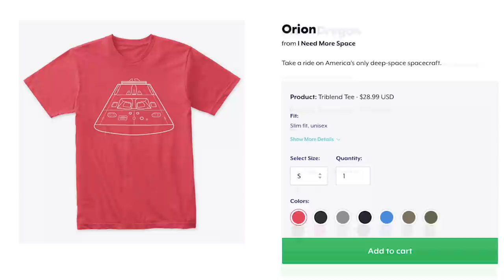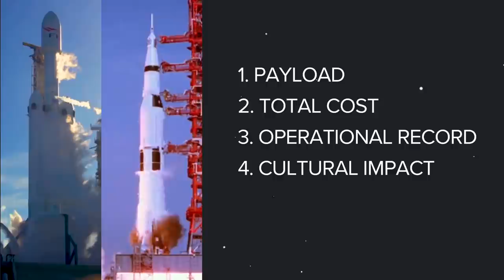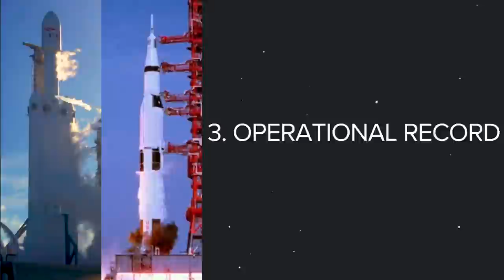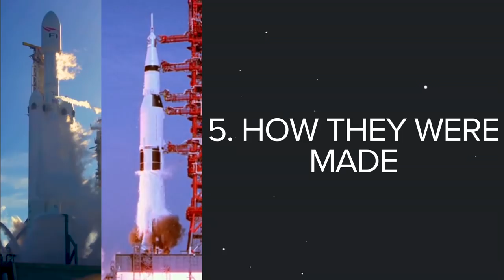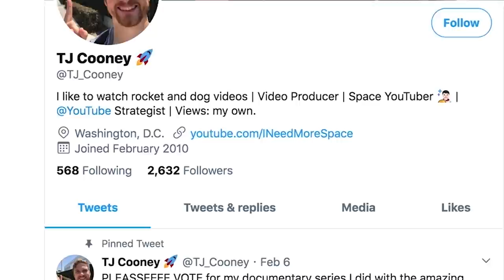Falcon Heavy vs Saturn V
What rocket is best is an argument had daily on spaceflight forums around the internet. Nobody though can deny that the Saturn V and Falcon heavy are the biggest, heaviest, and most powerful American launch vehicles ever produced. They each have unique capabilities the other doesn’t, and both have the ability to send an insane amount of cargo to space. The Falcon Heavy and the Saturn V are two rockets that nearly every person on the world would recognize, but what is their story?

Editor: Jenny Cho